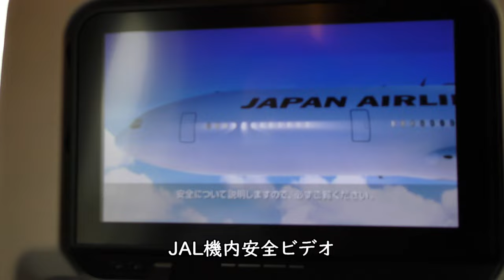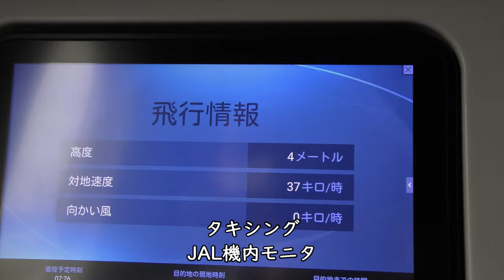羽田空港プッシュバック～タキシング～D滑走路離陸／JAL101羽田空港→大阪空港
2022年5月15日撮影、JAL日本航空101便羽田空港→大阪伊丹空港Boeing787-8(JA847J)より撮影した羽田空港プッシュバック～タキシング～D滑走路離陸映像です。

Everyday Update!